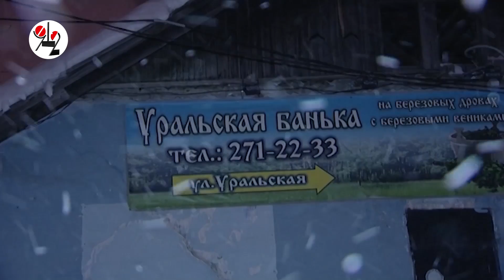И дом, и банька, и "шинка" - всё сгорело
На трескучем морозе гидранты перемёрзли - частный сектор в Пионерке в ад превратился